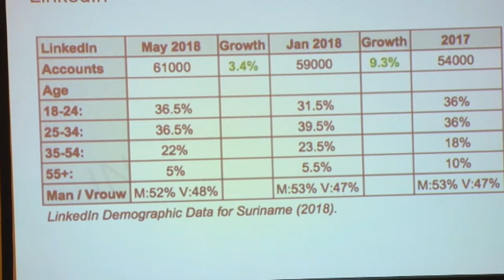26 06 2018 Social Media Conferentie